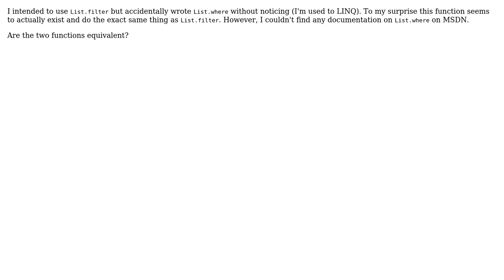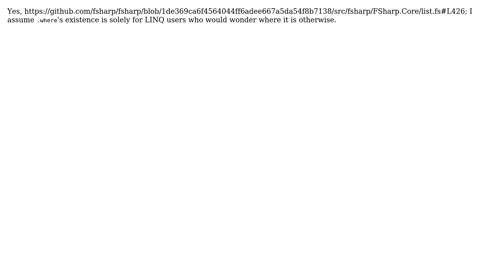Is List.where identical to List.filter?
With thanks & praise to God, and with thanks to the many people who have made this project possible! You are responsible for your own actions.